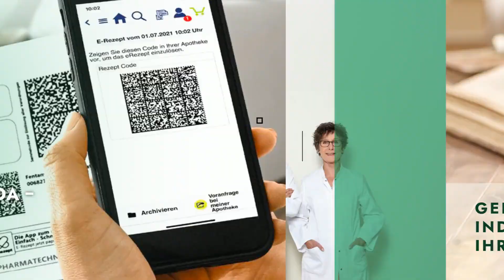Apotheke am Mühlenkamp